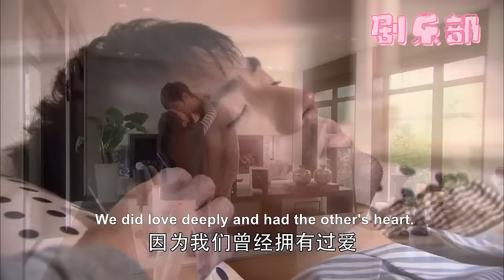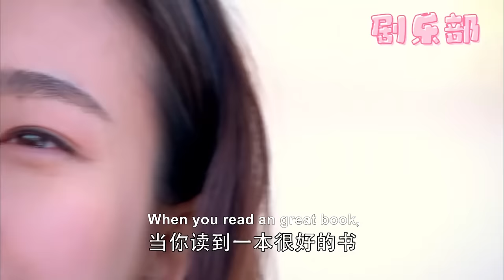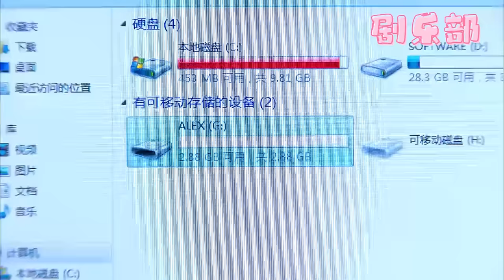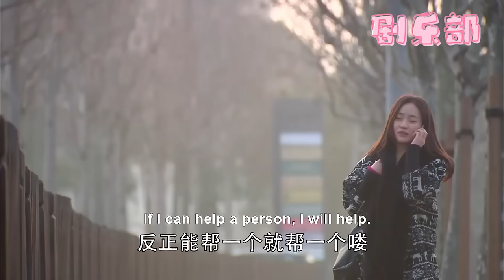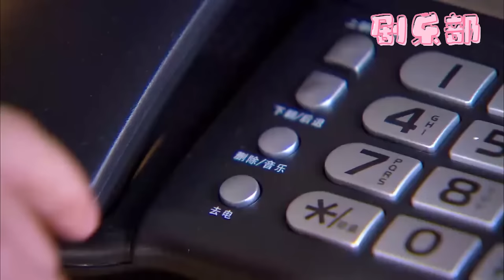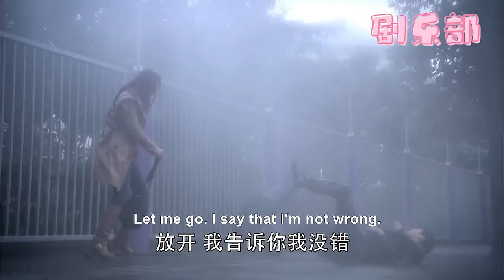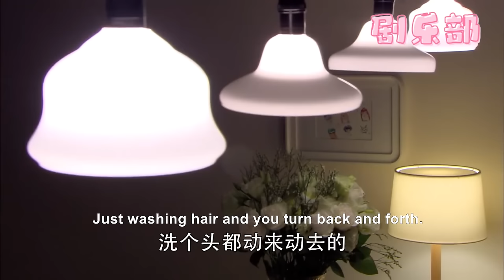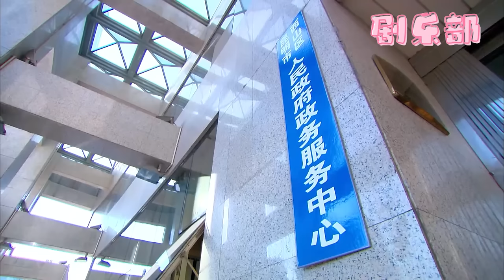【Full Movie】【大結局】總裁聽着灰姑娘的留言慢慢閉上了眼，灰姑娘扔掉情侶對戒，重新開啟新生活！